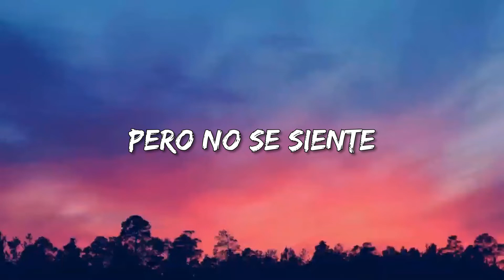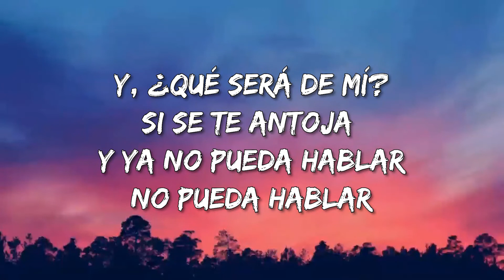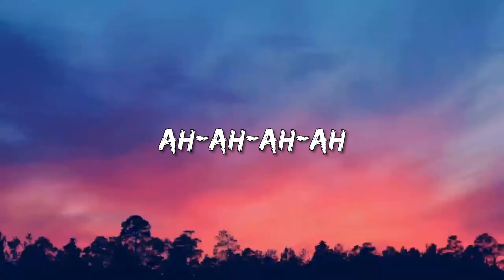Ed Maverick - Gente (Lyrics)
Gente Lyrics:
Toda esa gente se cree diferente
Pero no se siente, juegan con sus mentes
Y, ¿qué será de mí?
Si se te antoja y ya no pueda hablar
No pueda
No pueda hablar
¿Qué será de mí?, ¿qué será de mí?
Ah-ah-ah-ah
Nunca quise en vida despertar
Ahora quiero en vida despertar
Ah-ah-ah-ah
Ah-ah-ah-ah